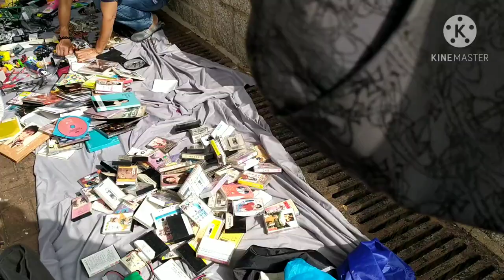LETS GO SHOPPING UKAY-UKAY SA DAAN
It's called ukay SA daan used clothes,,,bags and other things